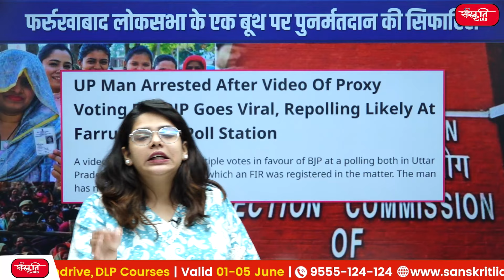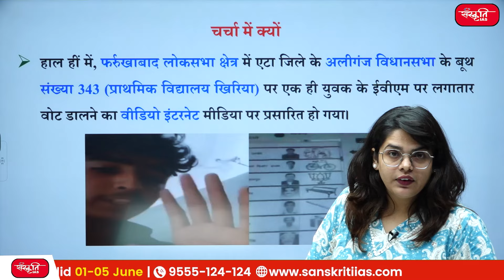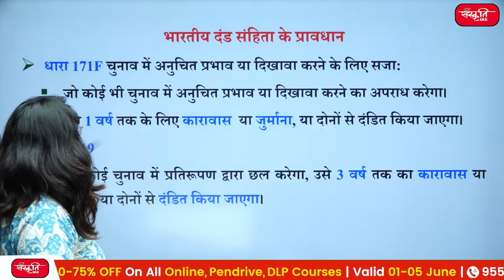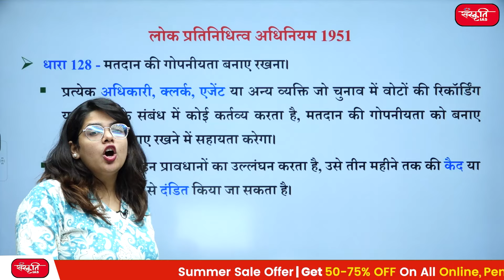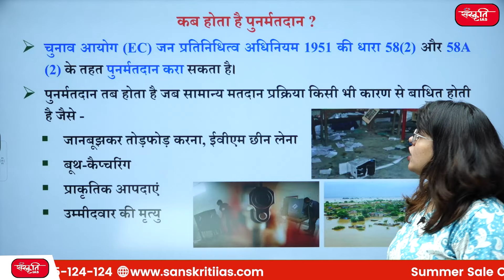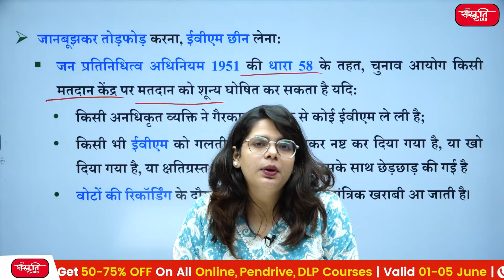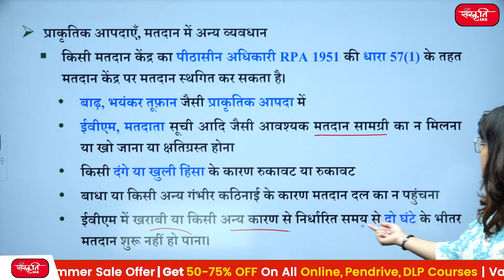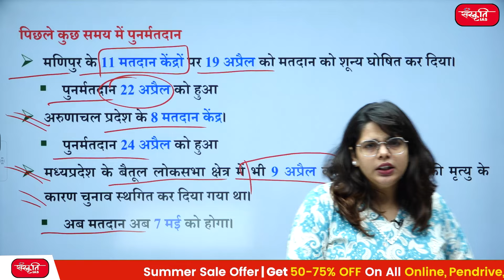Elections 2024 : UP Man Casts Vote For BJP Candidate 8 Times, Arrested After Video Goes Viral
► हाल हीं में, फर्रुखाबाद लोकसभा क्षेत्र में एटा जिले के अलीगंज विधानसभा के बूथ संख्या 343 (प्राथमिक विद्यालय खिरिया) पर एक ही युवक के ईवीएम पर लगातार वोट डालने का वीडियो इंटरनेट मीडिया पर प्रसारित हो गया।
► Recently, a video of the same youth continuously casting his vote on EVM at booth number 343 (Primary School Khiriya) of Aliganj Assembly of Etah district in Farrukhabad Lok Sabha constituency went viral on the internet media.

► भारतीय दंड संहिता के प्रावधान    (provisions of the Indian Penal Code)
► लोक प्रतिनिधित्व अधिनियम 1951      (Representation of the People Act 1951)
► कब होता है पुनर्मतदान ?     (When does re-polling take place?)
► पिछले कुछ समय में पुनर्मतदान     (Re-polling in recent times)